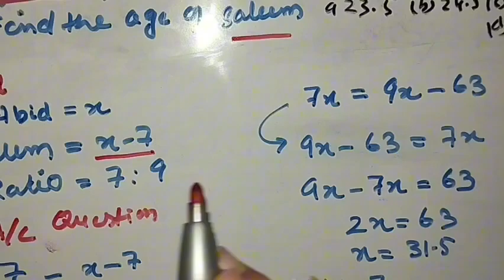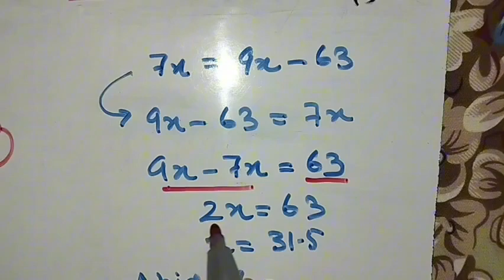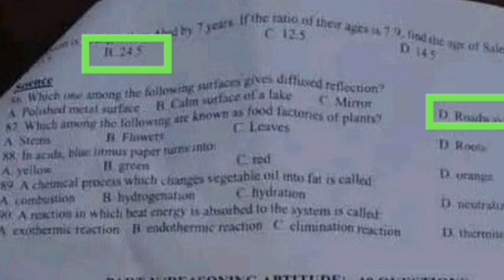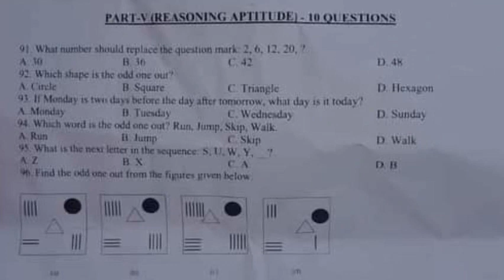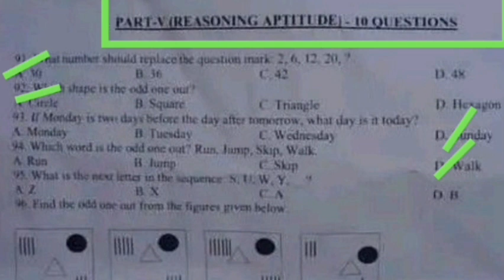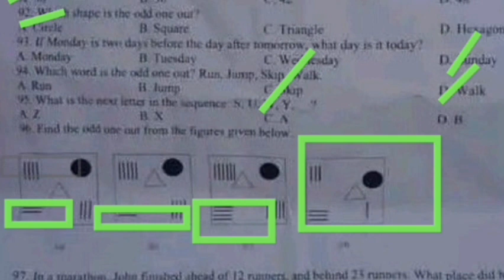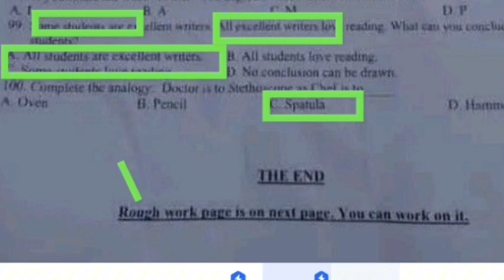Solved Driver constable Paper |sindh police job |5 November 2023 |evening shift|key| Math/science/IQ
The video is presented in a clear and concise manner, and it is ideal for candidates who are preparing for future Sindh Police exams. The video also includes a key to the questions, which makes it a valuable resource for candidates who are reviewing their performance on the exam.
 STS SIBA Testing Service, IBA Sukkur University, Driver Constable Test, 2023, Mathematics, Science, Reasoning Aptitude, IQ, Questions, Key